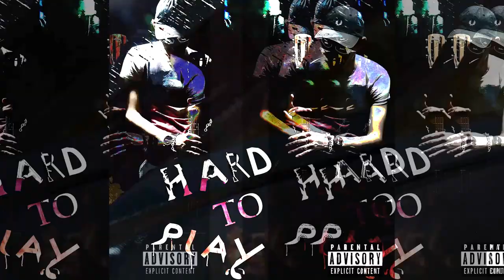SkoolBoy223 - Hide (Official Audio)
[Chorus]
i hide my pain up autotune
blow my brains out, i'm rude
rude, cool, switch my note on fool
i start the end my flow, kick my face to mud

[Post-Chorus]
kick my face to mud, i was good but turned to
i was started that but can't follow to
movin fast, they don't deserved

[Bridge]
can these people shine when see the Death behind my back?
they think that this for me, I guess it came for they

[Verse 1]
living all life for a things i can do
living all life for my art will be truth
i know i said words you may go disrespect me
all we don't perfect, if u need u can hate me
rolling don't stop, but my dope double cup
no lean inside, and time made up my mind
i said nah on my songs but don't meant it was ain't right
it was period of my life

[Bridge]
hide my pain up autotune
i was biggest stupid fool
nobody helped me on my troubles
i asked nobody cuz i'm runner

on my ice, snow hot, they gawking
silly hoe act on a talking
rubber bandz, my chrome can blowing
i keep my glance inside the darkness

dusty-tired has new option
keep progressive, tattoo session
i mean he put the way of life on a paper
hol up, this man was i

[Verse 2]
jumping on a heater, take no gun on killer
i don't stick of death, my great-grandpa was winner
mask my face go down, i don't hold about a past
cause i got stressed, when she shot at my chest

i get no chance, i was walked near suicide
and i trully was tripping for don't let out my grind
for don't let out my grind

i know the feeling body good and dissonance with spirit
i made myself go suffer cuz no sense of shit that kicking
i hide a lot from, shut-in person